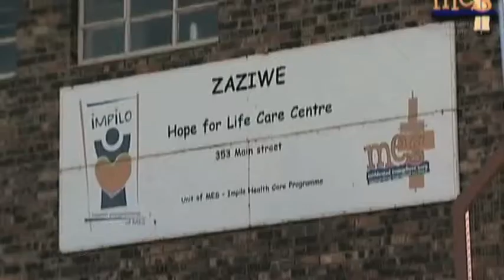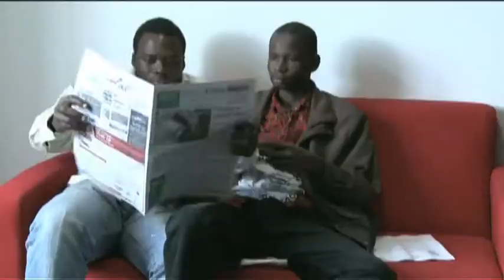The 2010 Inyathelo Special Recognition Award for Philanthropy | Francois van Niekerk.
The Inyathelo Special Recognition Award for Philanthropy is given in recognition of an individual philanthropist for exceptional commitment to bring about positive democratic change in South Africa by their advancement of philanthropy and their dedication to social giving.